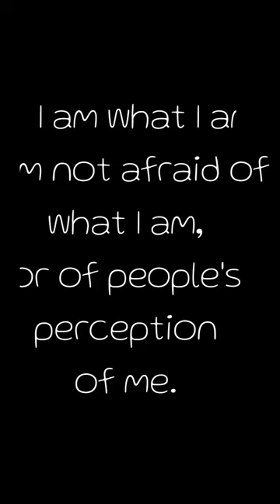Roxette - Marie Fredriksson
Gun-Marie Fredriksson (Swedish pronunciation: [ɡɵnː maˈriː ˈfrêːdrɪkˌsɔn] (listen); 30 May 1958 – 9 December 2019) was a Swedish singer, best known internationally as the lead vocalist of pop rock duo Roxette, which she formed in 1986 with Per Gessle. The duo achieved international success in the late 1980s and early 1990s with their albums Look Sharp! (1988) and Joyride (1991), and had multiple hits on the Billboard Hot 100, including four number ones.

Fredriksson had a successful career in her native country prior to forming Roxette. She was a member of punk group Strul, a band which created their own music festival in 1979. Strul's dissolution led to the creation of her next project, the short-lived MaMas Barn, after which she began releasing solo work. Her first album, Het vind, was issued in 1984, followed by Den sjunde vågen in 1986 and ... Efter stormen in 1987. Roxette's international breakthrough coincided with a period of inactivity for Fredriksson as a solo artist, punctuated only by the release of the non-album single "Sparvöga" in 1989. Subsequent solo albums included Den ständiga resan (1992) and I en tid som vår (1996).

In 2002, after fainting at home, Fredriksson was diagnosed with a brain tumour. During her rehabilitation, she continued to record music as a solo artist, resulting in The Change in 2004 and Min bäste vän in 2006, as well as the non-album single "Där du andas" in 2008—her first and only solo number one single in Sweden. She and Gessle later reunited to record more albums as Roxette, and the pair embarked on a worldwide concert tour. She also continued to record as a solo artist in her native Sweden, releasing Nu! in 2013. Fredriksson died on 9 December 2019 as a result of health issues stemming from her 2002 brain tumour.